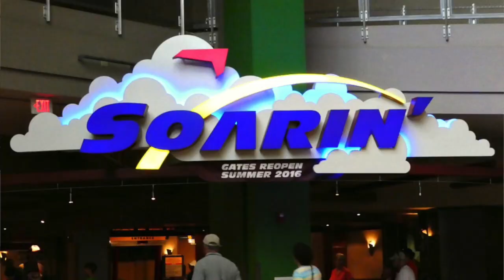I bit into a BOLT at Disney | storytime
🌺Hi everyone!